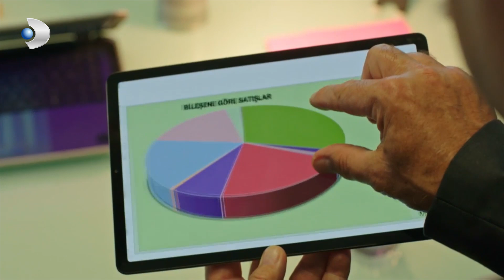Ayşe Kendinden Emin Olamadı! - Afili Aşk 10. Bölüm